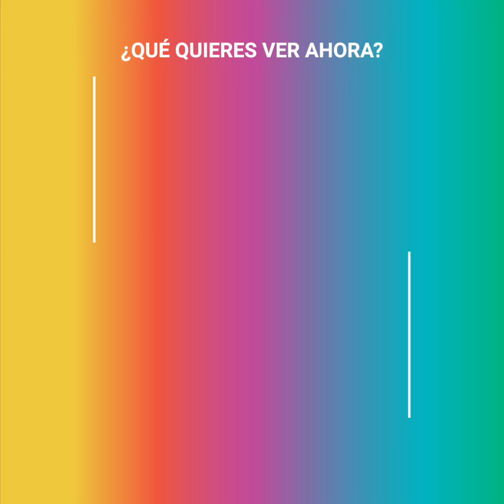La hija de 8 años de Diego Luna le pidió que sobornara a una profesora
Diego Luna quedó helado cuando su hija de tan sólo 8 años le dio una “solución” a un problema de conducta. Lo hizo cuestionarse todo su rol de padre, y de cómo se estaban haciendo las cosas.